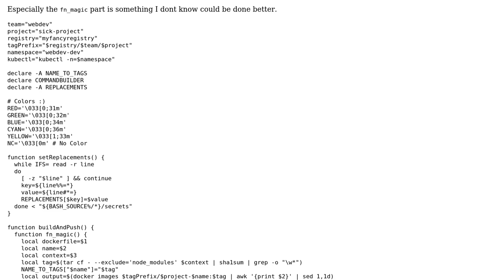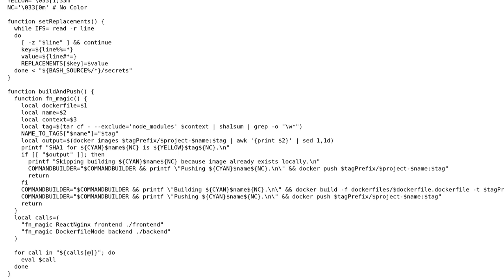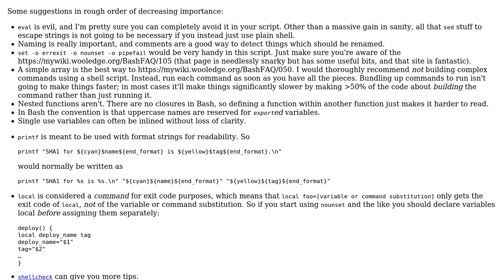Code Review: Deployment Automatization for docker builds, kubernetes deploys and secret injection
With thanks & praise to God, and with thanks to the many people who have made this project possible! | Content (except music & images) licensed under CC BY-SA | Music | Images & others | With thanks to user l0b0 user Firat Oezcan user dfhwze and the Stack Exchange Network Trademarks are property of their respective owners. You are responsible for your own actions.